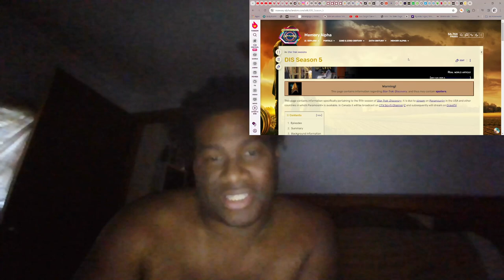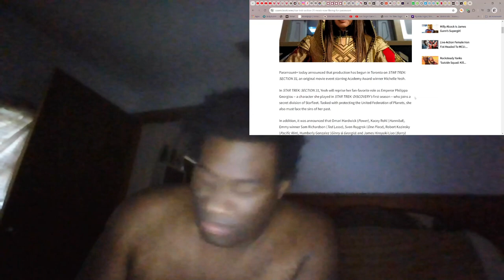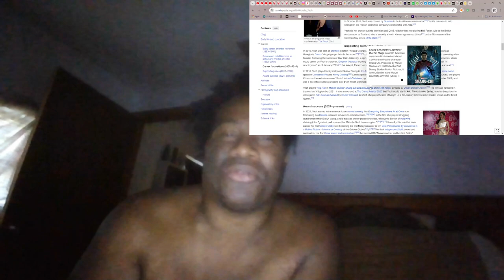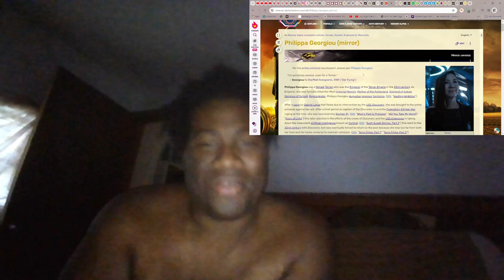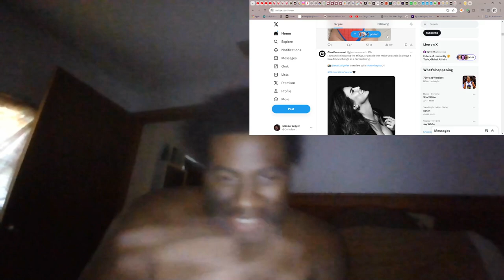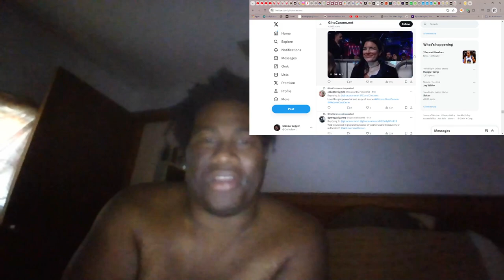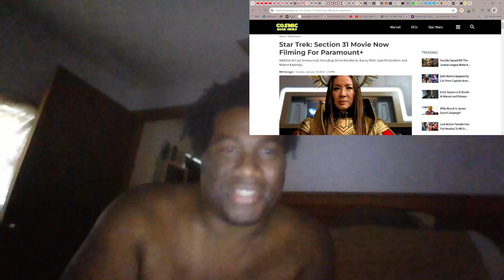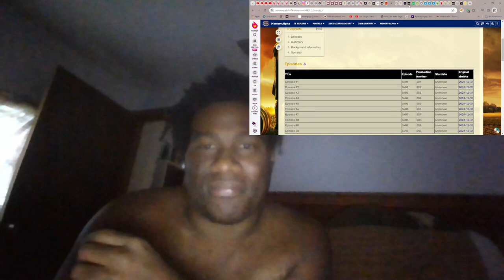My Reaction & Thoughts Cosmicbook.news/Star Trek: Section 31 Movie Now Filming For Paramount+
Additional Cast Announced, Including Omari Hardwick, Kacey Rohl, Sam Richardson and Robert Kazinsky.Paramount+ today announced that production has begun in Toronto on STAR TREK: SECTION 31, an original movie event starring Academy Award winner Michelle Yeoh.

In STAR TREK: SECTION 31, Yeoh will reprise her fan-favorite role as Emperor Philippa Georgiou – a character she played in STAR TREK: DISCOVERY’s first season – who joins a secret division of Starfleet. Tasked with protecting the United Federation of Planets, she also must face the sins of her past.

In addition, it was announced that Omari Hardwick (Power), Kacey Rohl (Hannibal), Emmy winner Sam Richardson (Ted Lasso), Sven Ruygrok (One Piece), Robert Kazinsky (Pacific Rim), Humberly Gonzalez (Ginny & Georgia) and James Hiroyuki Liao (Barry) have joined the cast of the original movie event.

“And we’re off to the races! Thrilled to report principal photography has started on STAR TREK: SECTION 31,” said executive producer Alex Kurtzman. “We welcome our incredible cast of new characters as they join our beloved Michelle Yeoh on her next wild adventure across the ‘Trek’ universe.”Hardwick is best known for his lead role of James ‘Ghost’ St. Patrick in the hit series Power, which earned him critical acclaim and back-to-back Image Awards (NAACP) for Outstanding Actor in a Drama Series. Following his success in Power, Hardwick starred opposite Jennifer Lopez in the thriller The Mother. Hardwick also starred in the limited series Pieces of Her and Zack Snyder’s Army of the Dead. Next, Hardwick will star in Xeno, from Kevin Hart’s Heartbeat production company. In addition to acting, Hardwick founded the film and production company Bravelife in 2010. A talented actor, Hardwick also is a poet and musical artist; his debut album “Concrete & Whiskey” is on the horizon.
L to R: Omari Hardwick (credit: Warwick Saint), Kacey Rohl (credit: Kristine Cofsky), Sam Richardson (credit: Abita Jefferson), Sven Ruygrok (credit: Justin Munitz), Robert Kazinsky (credit: Eric Blackmon), Humberly Gonzalez (credit: Kristina Ruddick), James Hiroyuki Liao (credit: Joshua Monesson)
Rohl’s first on-screen appearance was in 2010 in the reboot of the series V. She’s best known for her role of Abigail Hobbs in Hannibal and as Sterling Fitch in The Killing. She played Prudence in the 2011 Warner Bros feature Red Riding Hood, opposite Amanda Seyfried, and portrayed Kerry Campbell in Wayward Pines, Alena in Arrow and Marina in The Magicians. After starring in the series Fortunate Son, she led the cast of the Toronto Film Festival’s buzzy White Lie, which garnered her a spot among TIFF’s Rising Stars platform in 2019.Richardson is best known for his standout role as Richard Splett on Veep. He most recently earned two Emmy nominations for Outstanding Guest Actor in a Comedy Series, winning his first Emmy for his role in Ted Lasso. His diverse career includes starring in The Afterparty, Hocus Pocus 2 and Velma and voicing Uncle Brill in DreamWorks’ Ruby Gillman: Teenage Kraken. His notable filmography includes Good Boys, Game Over Man, Mike and Dave Need Wedding Dates, Neighbors 2, Senior Year, The Tomorrow War, Werewolves Within, Superintelligence, Detroiters, and Office Christmas Party. On television, he’s been seen in The Office, New Girl, Arrested Development and I Think You Should Leave with Tim Robinson. Richardson is an alumnus of Second City Chicago MainStage.

Ruygrok is a dynamic South African actor who is well-known for his role as Rambo in the Spud film franchise alongside John Cleese, Troye Sivan and Caspar Lee. His other films include City of Violence, The Empty Man, Bring It On and Inside Man: Most Wanted. His most recent works include lead roles in The Good Life and Breathing In (in post-production), and he can be seen as Cabaji in the hit TV series One Piece.

Kazinsky can be seen in the Russo Brothers-directed film The Gray Man, starring Ryan Gosling, Chris Evans and Ana de Armas, and in the drama Second Chance. He starred opposite Brie Larson and Samuel L. Jackson in Captain Marvel; opposite Reese Witherspoon and Sofia Vergara in Hot Pursuit, directed by Anne Fletcher; and opposite Alexander Skarsgård and Paul Rudd in Mute for director Duncan Jones and Liberty Films. Kazinsky also appeared in the feature Warcraft for Jones. Previously, Kazinsky starred in Guillermo del Toro’s film Pacific Rim, opposite Charlie Hunnam and Idris Elba, and was the mysterious love interest to Anna Paquin in True Blood.